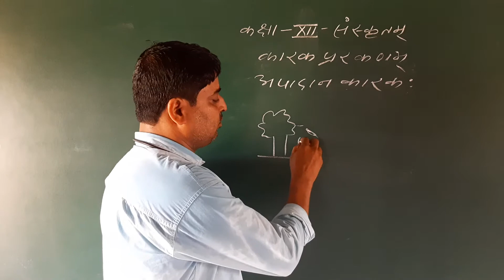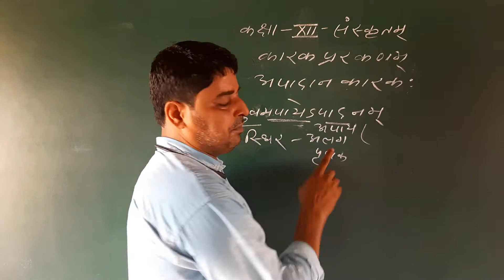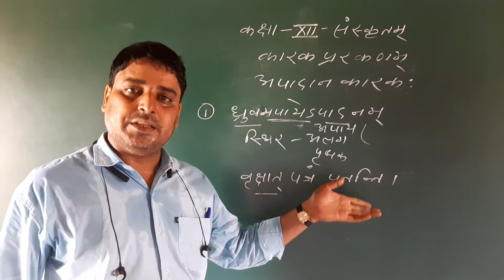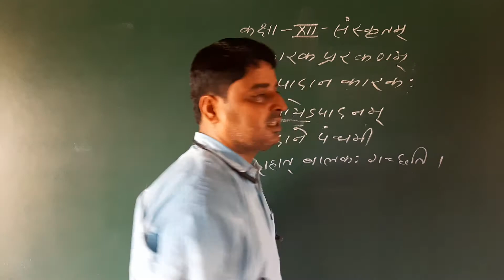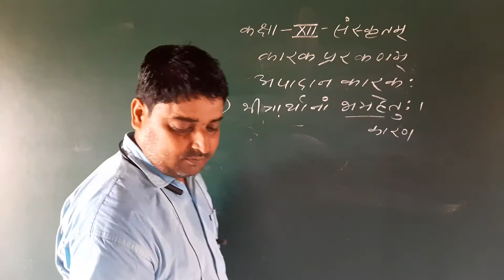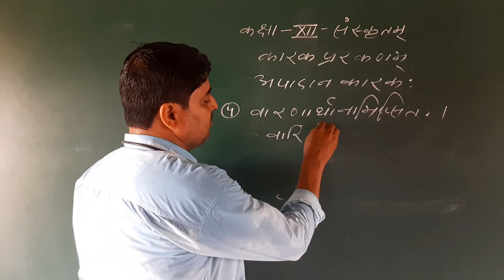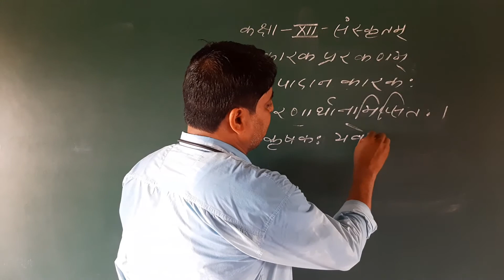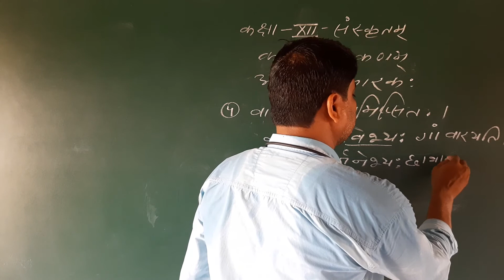12 skt day 10